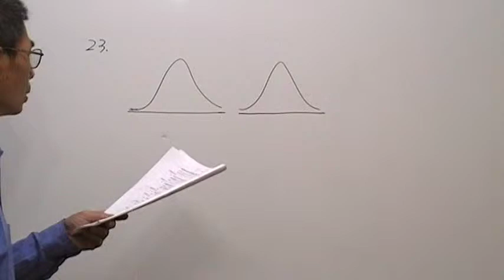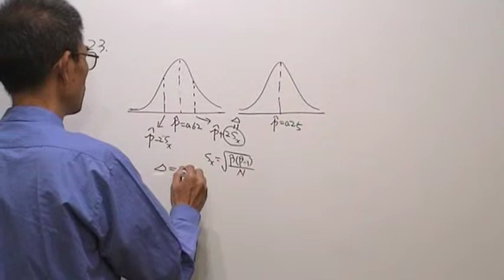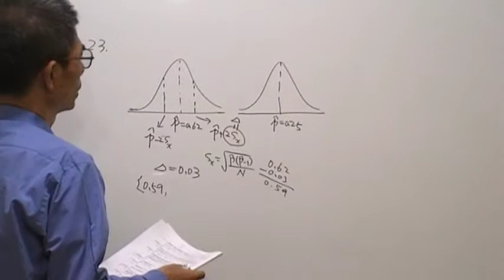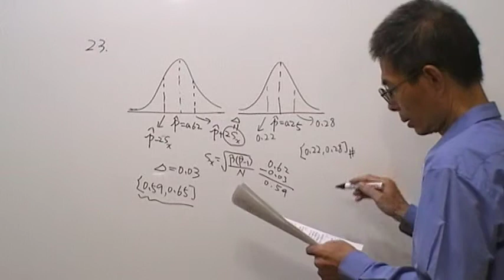高職數學第19題